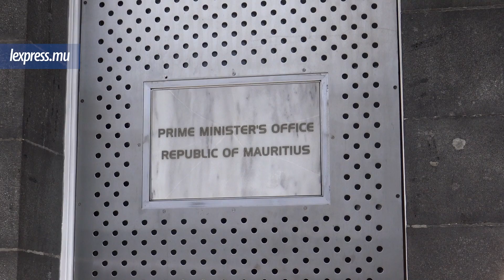Consultations prébudgétaires: voici les revendications des syndicalistes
Les représentants des confédérations syndicales ont soumis au Premier ministre et ministre des Finances, Pravind Jugnauth, la liste de leurs propositions ce jeudi 3 mai. Ils l’ont rencontré au bâtiment du Trésor dans le cadre des consultations prébudgétaires de l’exercice 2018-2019. Si Jane Ragoo et Deepak Benydin ont eu une pensée pour les personnes handicapées, Rashid Imrith s’est, lui, attardé sur les Rodriguais. Reeaz Chuttoo, pour sa part, est revenu sur les pensions de retraite. Atma Shanto, Rashid Imrith et Narendranath Gopee ont aussi confié quelles ont été les revendications qu’ils ont présentées au Grand argentier.